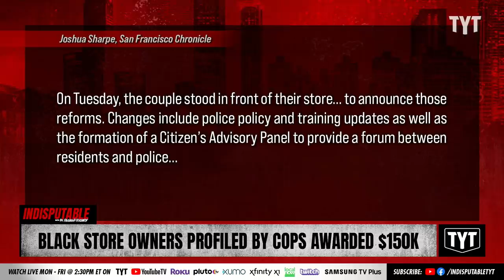Black Store Owners Racially Profiled By Cops Awarded $150k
Black store owners who were racially profiled by police were awarded $150,000 in a legal settlement. Dr. Rashad Richey and Kyla Frank discuss on Indisputable.

"TIBURON, Calif. (KGO) -- Nearly two years after Yema Khalif and his wife Hawi Awash say they were racially profiled by police while working inside their own store in Tiburon, the couple announced they've reached a deal with the town. Tiburon has agreed to pay the couple $150,000, and make substantial changes that Khalif and Awash hope will make the upscale, Marin County community a more inclusive place for everyone.

"We are not begging, we are demanding to be treated with love, with dignity and with respect," Khalif said on Tuesday at a press conference in Tiburon."

A Tennessee Senator Argues the homeless aspire to be like Hitler.

220422__ID02BlackStore